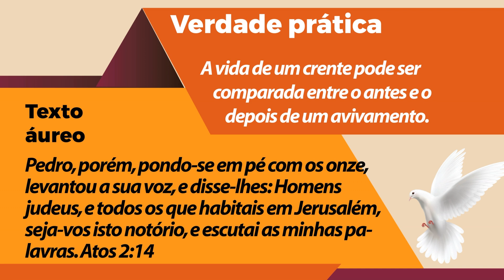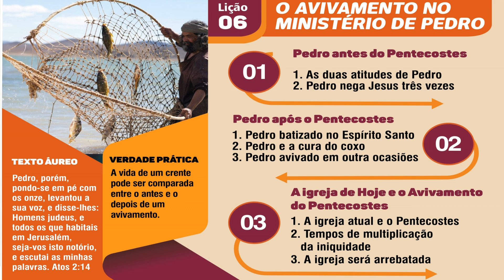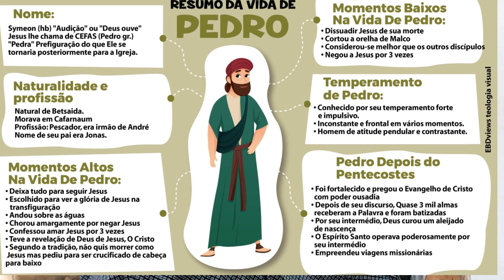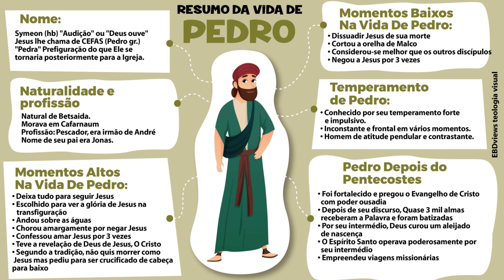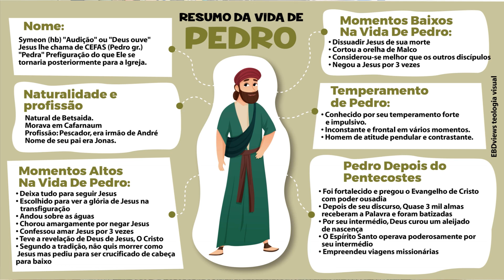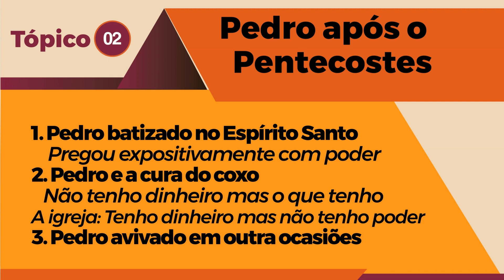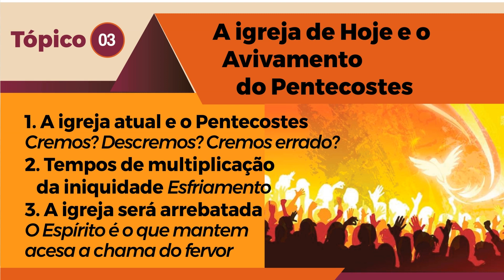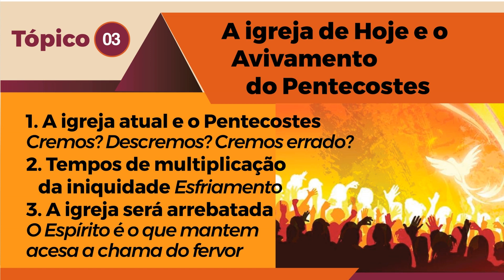LICAO 06 O avivamento na vida de Pedro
Quem era Pedro antes do Pentecostes? Quem era Pedro depois do Pentecostes? O que mudou em sua vida? Como era seu temperamento? Que lições aprendemos com Ele?